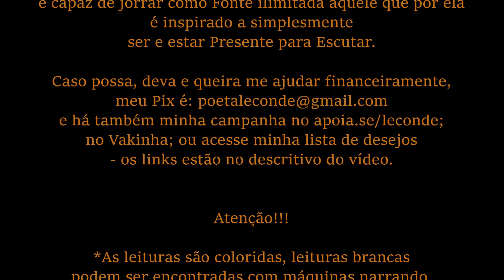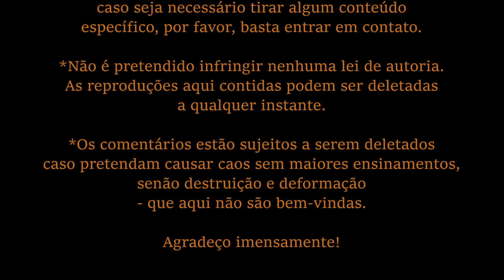Jordan Peterson • 12 Regras para a Vida | Regra 8: diga a Verdade, ou, pelo menos, não minta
Leitura [Audiobook] do livro de Jordan Peterson: 12 Regras para a Vida - por Le Conde.
 - o livro impresso usado para leitura é da Editora Alta Books -